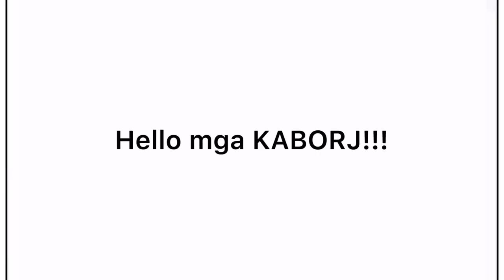Banyo Queen Reaction(Nasabunutan pa!)